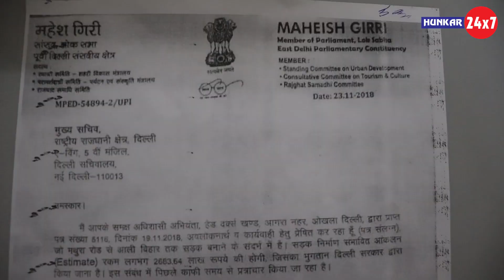Delhi, Apollo Hospital के बाहर Delhi Sarkar ने ब्लैक मैलिंग के लिए औषधि केंद्र खोला है | Bhram Singh